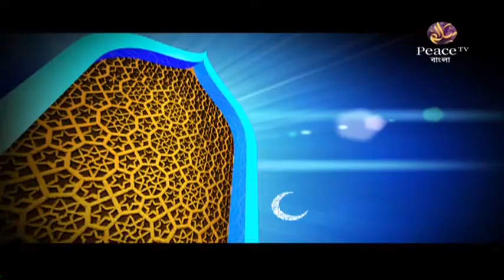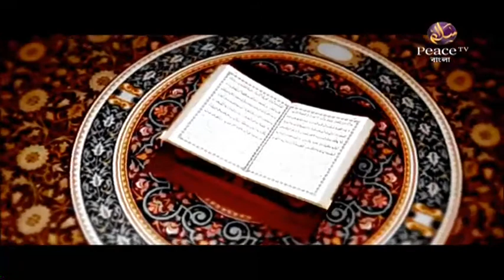৩৫. রিয়াযুস সালেহীন। শাইখ আখতার মাদানী। পিস টিভি বাংলা